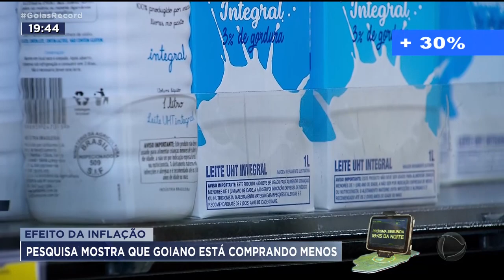EFEITO DA INFLAÇÃO: PESQUISA MOSTRA QUE GOIANO ESTÁ COMPRANDO MENOS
UMA PESQUISA DO IBGE MOSTRA QUE AS VENDAS DO COMÉRCIO VAREJISTA CAÍRAM.O GOIANO ESTÁ COMPRANDO MENOS.